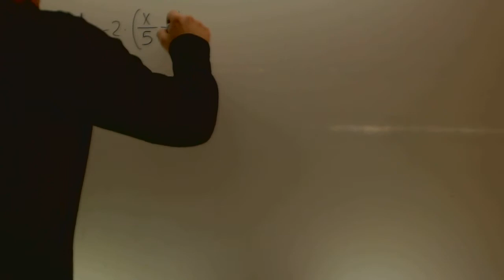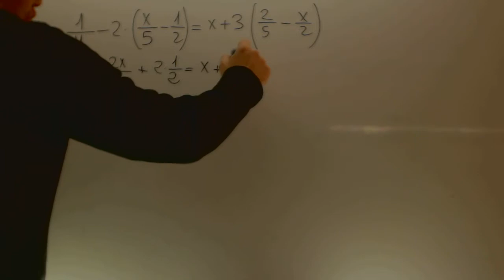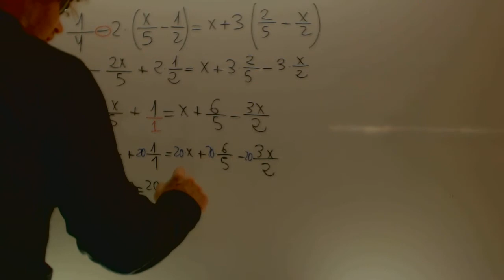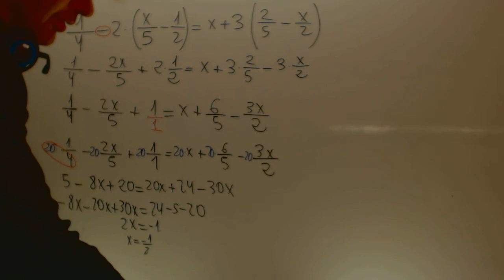Ecuaciones de primer grado Matematicas 2 ESO Academia Usero Estepona